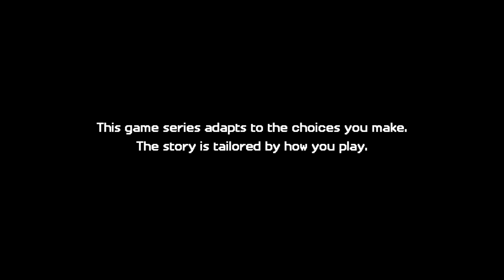GIANT CONSEQUENCES | MINECRAFT STORY MODE SEASON 2 CHAPTER 2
►Fan Mail can be sent here!
Bereghostgames
2122 West 1800 North #126